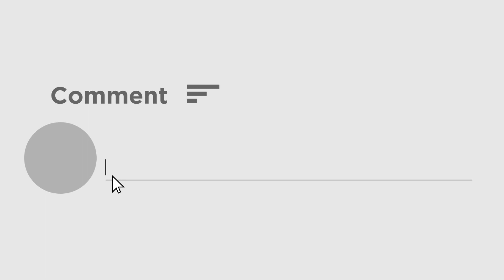Exclusive Interview of Sourav Chakraborty : 'আমার চরিত্রটা সুতোর উপরে ঝুলছে'- সৌরভ চক্রবর্তী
২৪ ফেব্রুয়ারি মুক্তি পাচ্ছে বাংলা ওয়েব সিরিজ শ্বেতকালী | আধা ভৌতিক এই কাহিনিতে গুরুত্বপূর্ণ চরিত্রে সৌরভ | চরিত্রের কথা পুরো খোলসা করতে নারাজ সৌরভ